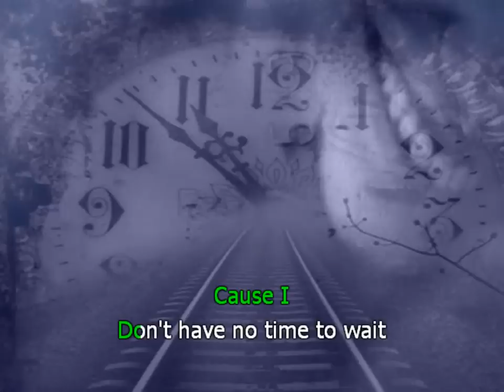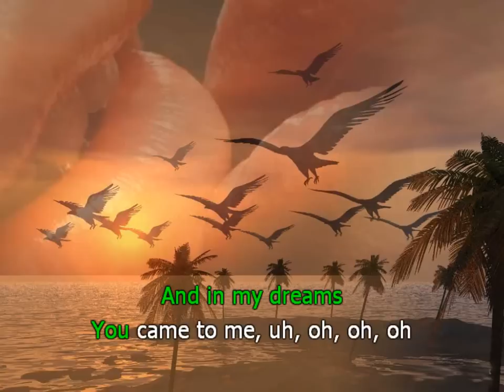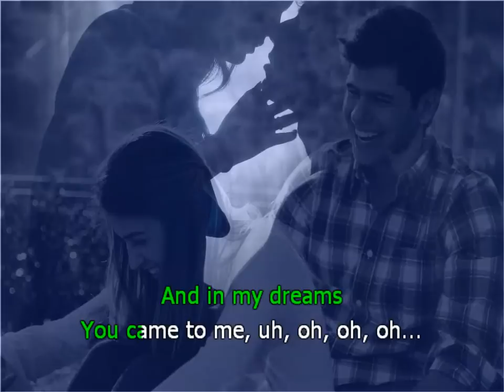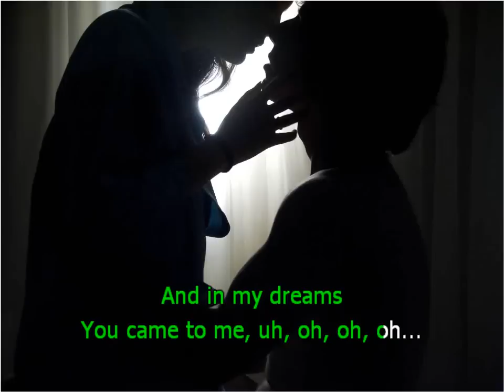ME AND YOU-DAVE MACLEAN - Karaoke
Já aos cinco anos de idade, Dave se interessou em cantar e tocar. Em 1969, fundou no ABC, na Grande São Paulo, um conjunto de bailes chamado "Os Botões", que posteriormente passou a se chamar "The Buttons". Em 1973, uma empresa ligada à Rede Globo, do Sistema Globo de Gravações (SIGLA), mais conhecida por Som Livre, faz uma proposta para Dave gravar em inglês, cujas músicas seriam inseridas nos temas das telenovelas. Naquele período, as trilhas sonoras da Som Livre, destacadas nos folhetins televisivos de maior audiência entre todas as emissoras de TVs do país, faziam decolar as vendas de quaisquer discos dentro de sua programação. Foi assim que Dave se tornou muito popular no Brasil.